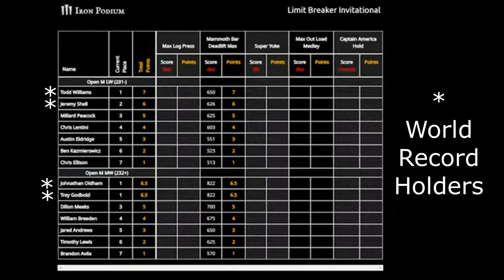Limit Breaker 2023 Arsenal Mammoth Bar Deadlift, Event 1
Event 1 from the 2023 Limit Breaker Invitational Presented by Ellison Fitness Innovations. This event occurred on February 11th, 2023 in Alabaster, AL. The Arsenal Athletics Mammoth Bar Deadlift was the opening event and kicked everything off with a bang. Several World Records attempted and more than one broken!